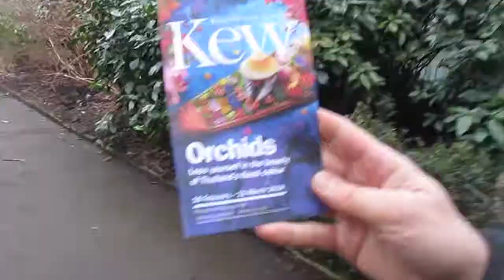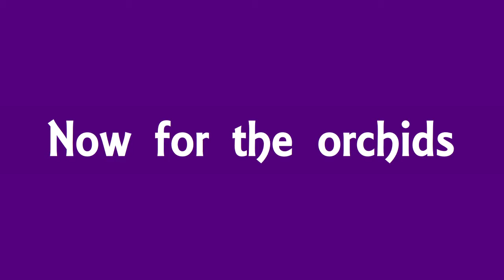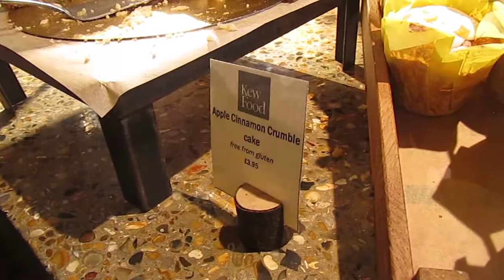Orchids at Kew Gardens on Mother's Day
Visiting the Orchid exhibition at Kew Gardens on Mother's Day. It was busy but good fun! I realise Mother's Day was ages ago but only just had time to go through the footage (there was several videos' worth!)

Some of the footage has been partly shot by my half-sister who is also co-starring in this video.